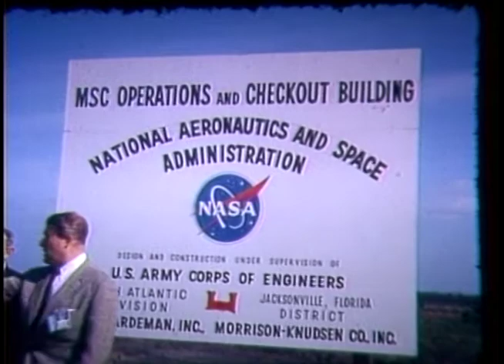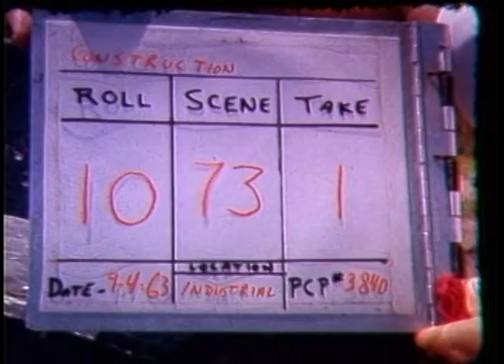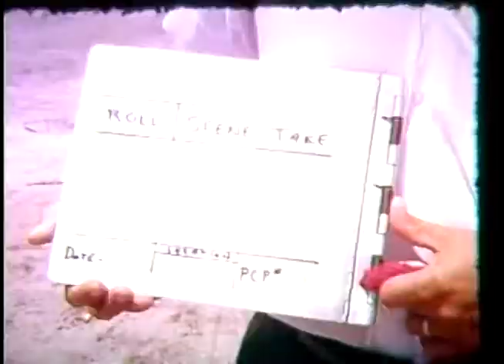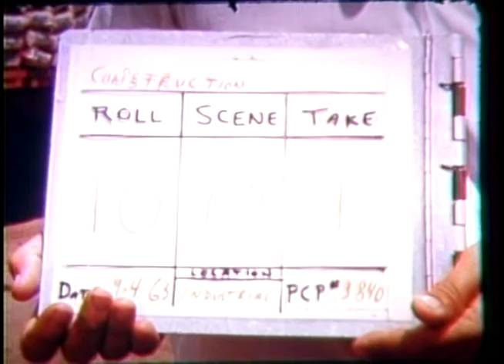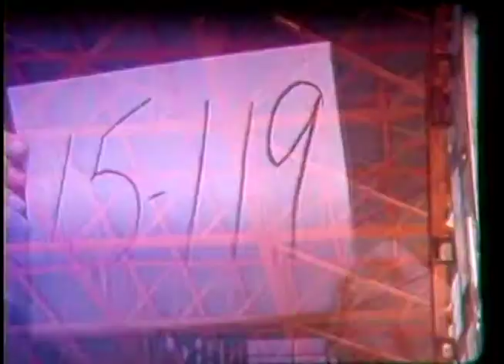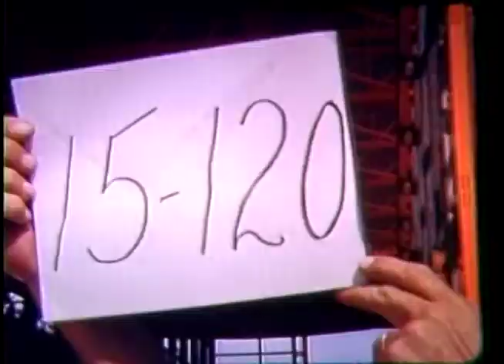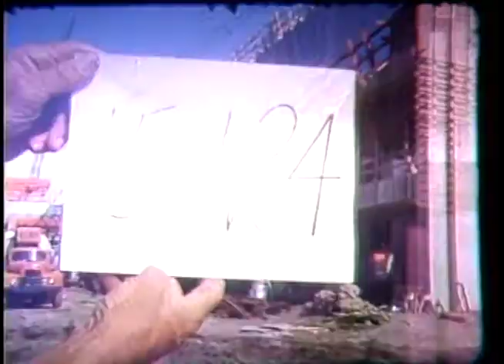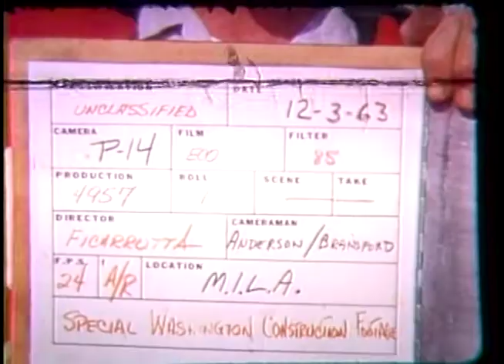Operations and Checkout Building Groundbreaking and Construction (Silent Film, 1963)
On January 28, 1963, a groundbreaking ceremony was heldin the Industrial Area at what is now Kennedy Space Center to begin construction of the Operations and Checkout Building.  The O&C was the first building constructed in the Industrial Area.

This silent film shows the groundbreaking, attended by Wernher von Braun and Kurt Debus (among others), then construction throughout 1963.

DVD_0059UMATIC